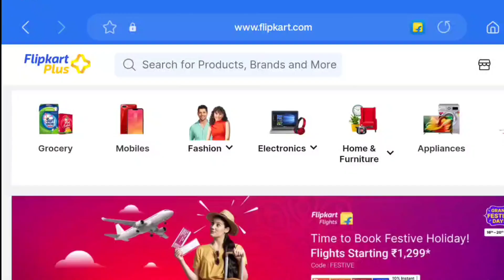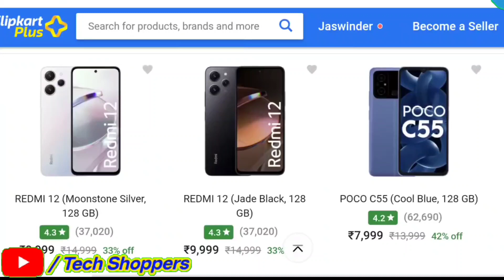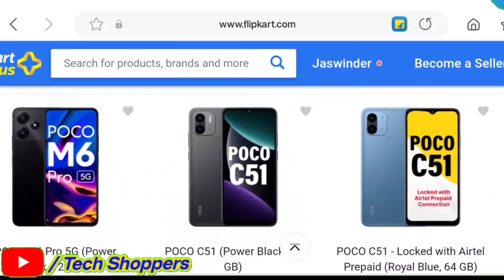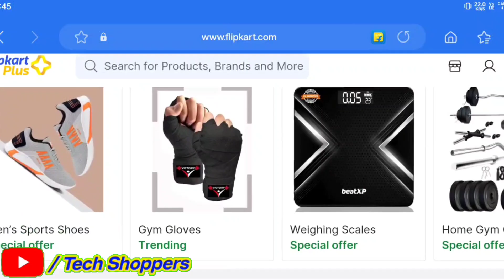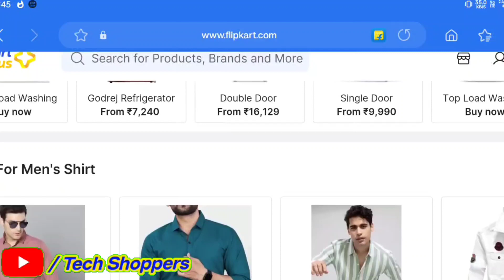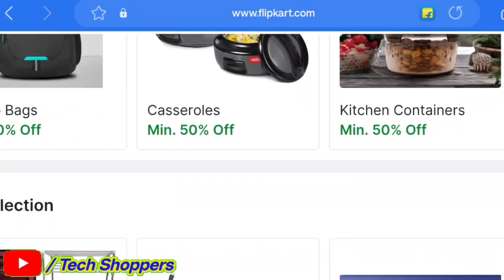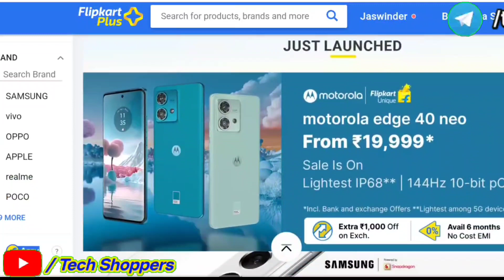Flipkart next sale 2023 | amazon next sale 2023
video is for educational purpose only copyright Disclaimer under section 107 of the copyright Act 1976. allowance is made for x"fairx" for purposes such as criticism , comment , news reporting, teaching , schlorship , and research. fair use is a use permitted by copyright statute that might otherwise be infringing. non profit, educational or personal use tips the balance in favour of fair use.